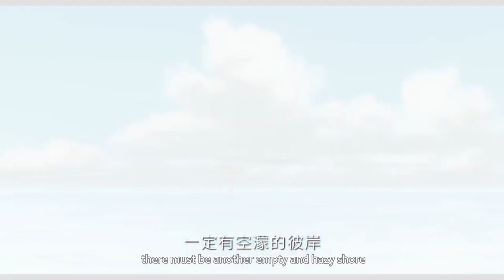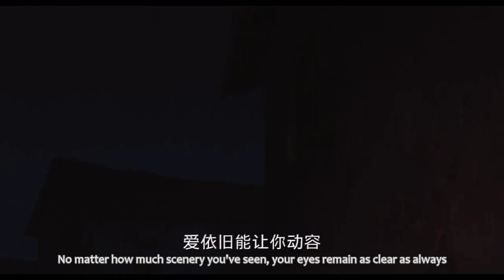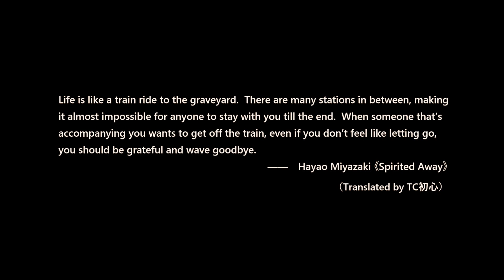【ENG SUB】Charlie Zhou Shen 周深【MV】親愛的旅人啊 Dear Traveler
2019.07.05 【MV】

Dear Traveler 親愛的旅人啊

Life is like a train ride to the graveyard. There are many stations in between, making it almost impossible for anyone to stay with you until the end.  When someone that’s accompanying you wants to get off the train, even if you don’t feel like letting go, you should be grateful and wave goodbye.
　　　　　　　　　　　　　——　Hayao Miyazaki, ‘Spirited Away’

“It’s a gift to be smart, but a choice to be kind.” I wish all those “bad guys” who are being blindfolded will soon be awakened by their inner “true love” and choose to be kind!

“Spirited Away” could truly heal us. I believe that, if you all have the willingness to make a choice, it probably will turn out fine~

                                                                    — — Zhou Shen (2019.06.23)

Shen Shen's latest cover "Dear Traveler" with English translation is now available.  "Spirited Away" is Shen Shen's favourite animated film and he covered the ending song of the film "Always with Me" with new Chinese lyrics to express his love for the film.  Let's enjoy his beautiful singing!

Translated by：天籟zzz / TC初心
Edited by：Harmony晴天
Proofread by: Jessica Ho